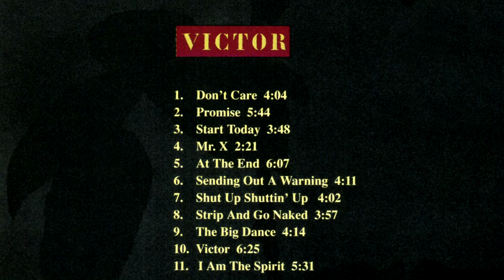Start Today - Victor (1996) / Alex Lifeson (RUSH guitarist solo album)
Alex Lifeson
Victor (1996)

1 - "Don't Care" (Alex Lifeson) – 4:04
2 - "Promise" (Lifeson, Bill Bell) – 5:44
3 - "Start Today" (Lifeson) – 3:48
4 - "Mr. X" (Instrumental) (Lifeson) – 2:21
5 - "At the End" (Lifeson, Adrian Zivojinovich) – 6:07
6 - "Sending Out a Warning" (Lifeson, Bell) – 4:11
7 - "Shut Up Shuttin’ Up" (Lifeson, Bell, Charlene, Esther) – 4:02
8 - "Strip and Go Naked" (Instrumental) (Lifeson, Bell) – 3:57
9 - "The Big Dance" (Lifeson, Zivojinovich) – 4:14
10 - "Victor" (Lifeson, W. H. Auden) – 6:25
11 - "I Am the Spirit" (Lifeson, Bell)– 5:31